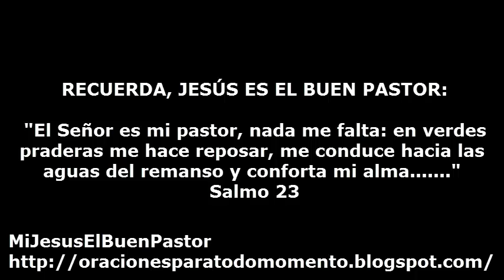SANTO EVANGELIO MIERCOLES 13 DE MAYO DE 2015